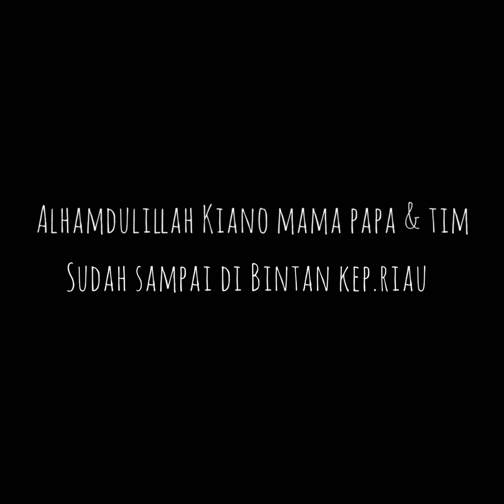SUDAH SAMPAI DI BINTAN RIAU ALHAMDULILLAH KIANO GENDONG TERUS SAMA MAMA PAULA